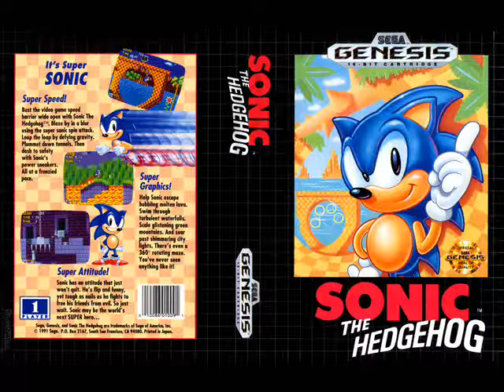Sonic The Hedgehog - Credits Music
Sonic the Hedgehog (ソニック・ザ・ヘッジホッグ Sonikku za Hejjihoggu?), trademarked Sonic The Hedgehog,[2] is a title character and the protagonist of the Sonic the Hedgehog series released by Sega, as well as in numerous spin-off comics, cartoons, and a feature film. The first game was released on June 23, 1991, to provide Sega with a mascot to rival Nintendo's flagship character Mario (see 1991 in video gaming).[3][4] Since then, Sonic has become one of the world's best-known video game characters, with his series having sold more than 80 million copies.[5] In 2005, Sonic was one of the first game character inductees into the Walk of Game, alongside Mario and Link.[6]

While many individuals at Sega had a hand in Sonic's creation, programmer Yuji Naka and artist Naoto Ōshima are generally credited with the creation of the character,[7] a blue 15-year-old anthropomorphic hedgehog, who has the ability to run at supersonic speeds and the ability to curl into a ball, primarily to attack enemies. This is a major part of the gameplay of the series.